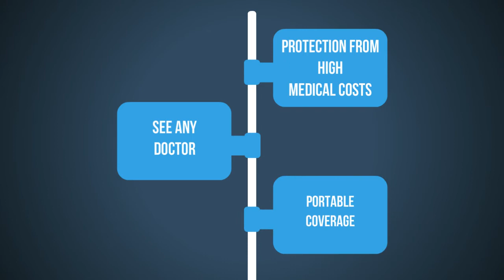The Best Medicare Supplement Insurance Agency in CA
Bluewave Insurance is one of the nation’s leading Medicare Supplement insurance agencies. We work with over 30 of the top Medicare supplement insurance companies. We take pride in ensuring our clients are educated on the costs and benefits of each plan and company so they can make the right decision.